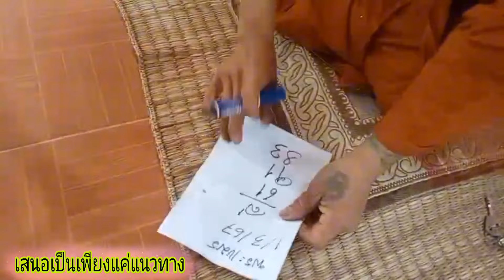รอทั้งประเทศ ก่อนเลขออก ดังจนเจ้ามือไม่ขาย 1/3/67